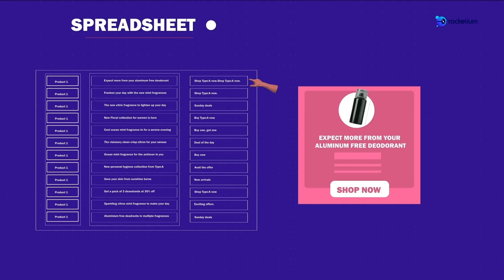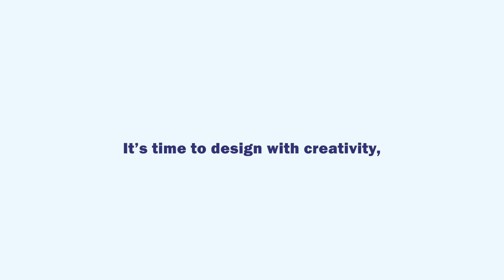What is Creative Automation? Scale your content production with Creative Automation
Automate creative management with templates, feed data,
AI-powered resizing and writing. Integrate with your tools,
collaborate on the go, deliver in all formats.